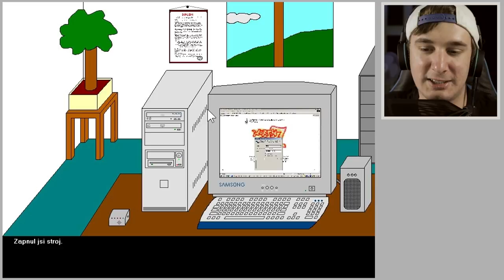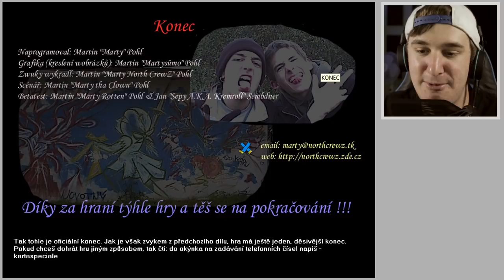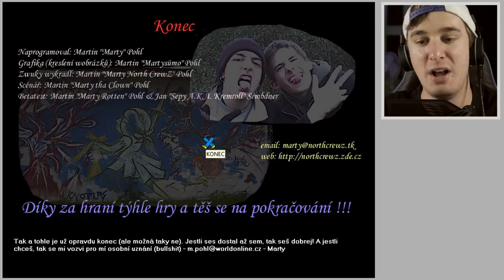ZNK 2 | DLUŽÍME 350 000,- | by PeŤan